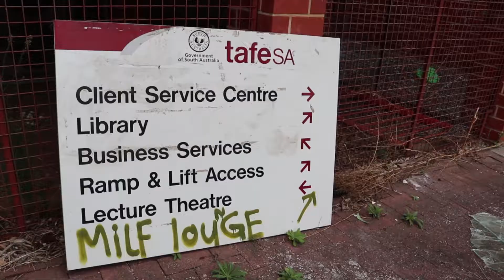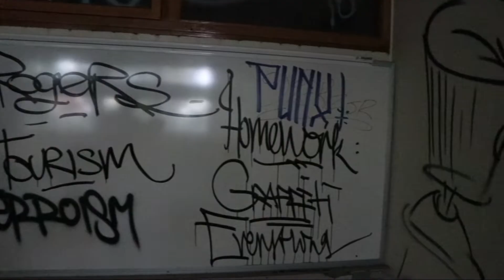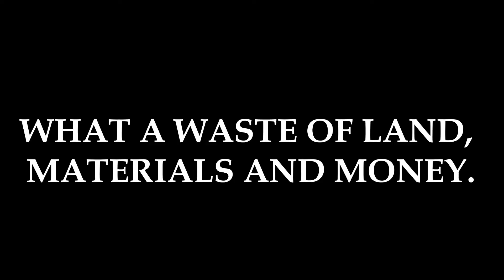URBAN EXPLORING TAFE SA - ADELAIDE, AUSTRALIA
We risk it all to check out thIS abandoned TAFE one more time before it's completely demolished.

Do you know of any locations you'd like us to investigate?

PHOTOGRAPHY - @RustyBlades_

Coming Soon!

YOU'LL LOVE THIS VIDEO!